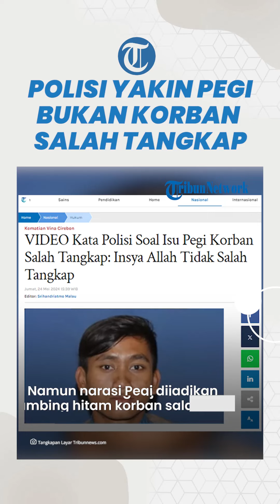Muncul Narasi Pegi Jadi Kambing Hitam Kasus Pembunuhan Vina & Eky, Polisi Yakin Tidak Salah Tangkap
TRIBUN-VIDEO.COM - Ditangkapnya Pegi Setiawan dalam kasus pembunuhan Vina justru memunculkan narasi sosok Pegi bukan pelaku.

Sebagian masyarakat meragukan jika sosok yang ditangkap polisi bukan merupakan pembunuh yang sebenarnya.

Bahkan sempat beredar kabar Pegi yang ditangkap Polda Jabar itu merupakan seorang tukang bakso.

Namun narasi Pegi dijadikan kambing hitam korban salah tangkap dibantah oleh polisi.

Polisi memastikan Pegi bukan korban salah tangkap dalam kasus pembunuhan Vina dan Eky.

Hal itu dikonfirmasi oleh Kasat Reskrim Polres Cirebon Kota AKP Anggi Eko Prasetyo, Kamis (23/5).

AKP Anggi menegaskan pihaknya yakin tidak ada kesalahan dalam penangkapan Pegi Setiawan.

"Terkait kepastian ini tidak salah tangkap, itu insyaallah tidak salah tangkap," ujar Anggi.

Anggi memastikan bahwa Pegi bukan korban salah tangkap atau dikambing hitamkan dalam kasus Vina.

Ia juga memastikan polisi bakal mengungkap fakta-fakta baru setelah penangkapan Pegi.

Termasuk informasi soal penggeledahan rumah nenek Pegi yang dilakukan pada 2016 lalu.

Adapun setelah Pegi ditangkap, polisi kembali menggeledah rumah nenek Pegi.

Polisi juga turut menggeledah kontrakan yang dihuni oleh Pegi.

Anggi menegaskan proses penggeledahan itu adalah bagian dari upaya penyelidikan. (Tribun-Video.com/Tribunnews.com)

Artikel ini telah tayang di Tribunnews.com dengan judul VIDEO Kata Polisi Soal Isu Pegi Korban Salah Tangkap: Insya Allah Tidak Salah Tangkap,

Editor: Srihandriatmo Malau

Host: Umi Wakhidah
Vp: Dharma